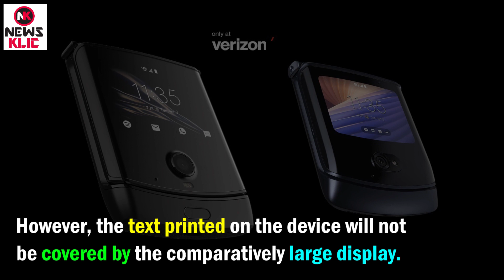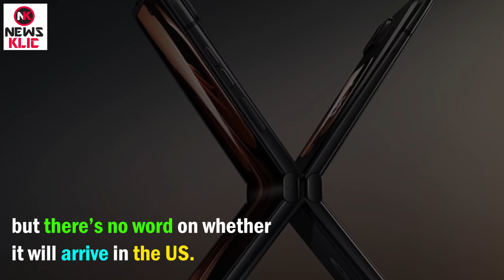Motorola Razr 2023 | New image of next-generation Razr smartphone leaks | Motorola New Mobile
Motorola Razr 2023, the purported successor to the company's clamshell foldable Razr smartphone from 2022, is expected to make its debut later this year. The company hasn't revealed when it plans to launch the Motorola Razr 2023, a live image of the smartphone has surfaced online, giving us our first look at the upcoming foldable phone.
The leaked image of the next-generation Motorola Razr 2023 also appears to corroborate previously leaked specifications of the smartphone. This handset is tipped to be equipped with a dual rear camera setup, and the image shows two horizontally aligned cameras, located on the top left side, alongside an LED flash. The handset is also said to feature a large external display unlike its predecessors, but the leaked image does not provide any indication on this front.